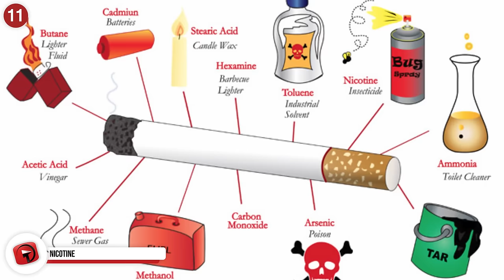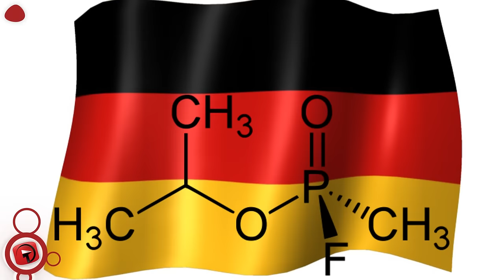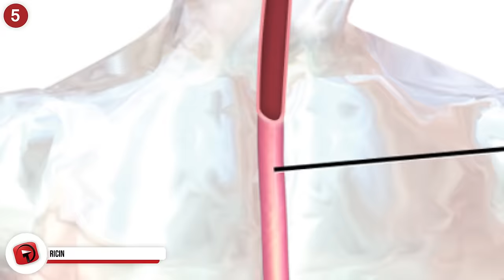12 Most Dangerous Substances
Here are the most toxic, dangerous, and lethal substances there. From face melting acids to deadly gasses that leave people disfigured.

7. Batrachotoxin

Another lethal substance found in nature, this one comes straight from a poisonous frog. This lethal cocktail of deadly toxins are used in poison darts and can kill its target within a matter of seconds. The strange part about how this toxin is found, is that the frog doesn’t produce this chemical itself. It comes from part of their diet of poisonous beetles. You are what you eat I guess. The poison paralyzes the muscles, leaving the victim immobile but still alive. Eventually the poison moves to the heart and triggers a heart attack.

6. Tetrodotoxin

Also known as the pufferfish poison, this deadly fish leads to over 100 deaths per year. Interestingly enough, in the right dose, it has been used to treat pain in cancer patients. But risk-taking sushi enthusiasts put their own lives on the line by having this fish on their plate. Although it’s considered a delicacy, a potent neurotoxin is released from the fish's skin, liver, gonads and intestines. Chef’s in Japan require a special permit to prepare this deadly critter but of course, accidents still happen. Exposure will lead to paralysis, block of nerve impulses and eventually death by asphyxiation. I’ll just stick with the good ole California Rolls.

5. Ricin

Ricin is one of the most deadliest poisons in the world and the side effects are just gruesome. Ricin is found in the castor oil plant and destroys your body’s cell builders. The result from this substance, even if you survive, is severe damage to all your major organs. Just 1 milligram is enough to kill an adult if it’s eaten or inhaled. This makes many countries curious about its possibilities as a chemical weapon. The gastrointestinal system is left destroyed and vomiting of blood is noticed first. Let’s hope this chemical doesn’t get into the wrong hands.

4. Asbestos

This cheap, insulating material was commonly used in houses until the shocking toxic effects were finally discovered. This fibrous mineral is perfect for keeping homes fireproof. The only problem is that it’s extremely deadly and can cause lung cancer after exposure. There’s actually a city in Quebec Canada named Asbestos where you can go and visit an Asbestos mine! Many people don’t believe the serious effects of this toxin and continue to use it despite its poisonous qualities. Unless you like rock minerals trapped in your lungs for decades, don’t come near this stuff!

3. Hydrochloric Acid

Hydrochloric acid is used for removing rust off of steel but when it comes in contact with human skin the results are quite terrifying. This is also considered to be the most dangerous acid in existence. At first exposure, the victim may not feel any pain but after a few minutes, people have reported that they feel like they were lit on fire. Since this is considered a corrosive acid, it literally can melt off skin down to the bone. After an acid attack, many have been left permanently mutilated and since it destroys the tissue, there is nothing plastic surgery can do for these victims. These attacks are more common than you would think in third world countries, especially in India. The results will make you extremely grateful you still have a face.

2. Radioactive Waste

No other type of waste has caused so much panic and fear among citizens than radioactive waste. Can Yucca mountain in Nevada really handle the large amount of nuclear waste produced? Why is it being stored in such a remote location? Look at the damage of accidents like Chernobyl and Fukushima have caused. Regions that are affected are still uninhabitable even after decades have past Entire cities abandoned, human and animals left deformed. What other substances can cause genetic birth defects. The radiation cause defects in our DNA and even severely burn someone. It does however, occasionally have its medical advantages, but for the most part exposure can be extremely dangerous.

1. Botulinum Toxin

You probably have never heard of the scientific name but I’m sure you’ve heard of botox! That’s right, the stuff people are injecting into their face to look younger is, in fact, a neurotoxic poison.  Like a lot of things on this list, too much of a good thing is a bad thing. Not trying to give anyone any ideas here but if somehow terrorists got a hold of this substance, just one gram of airborne botox could kill an estimated million people. While a very small amount is used in treating muscle stiffness, this neurotoxin has devastating capabilities. Links between muscles and nerves are completely cutoff leading to respiratory failure.If you can’t breathe, you can’t live, end of story. If this is the true case, Kim Kardashian should be considered a weapon of mass destruction!